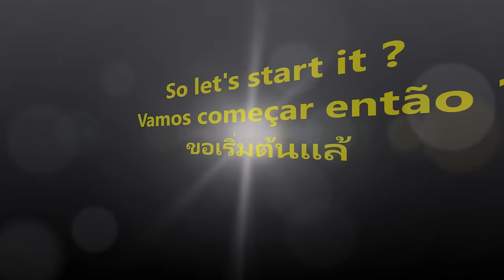Sunflower in pumpkin, art in pumpkin, Escultura em frutas e legumes